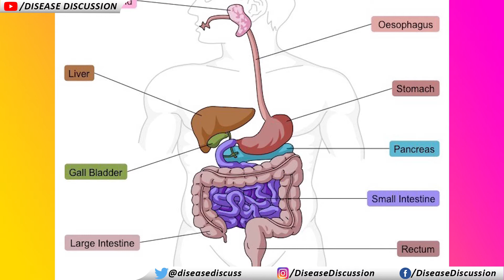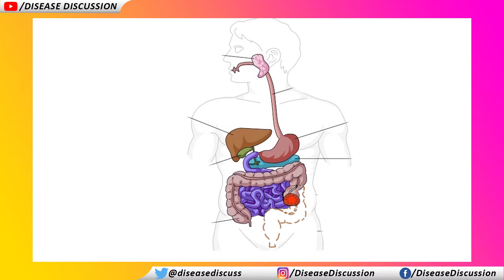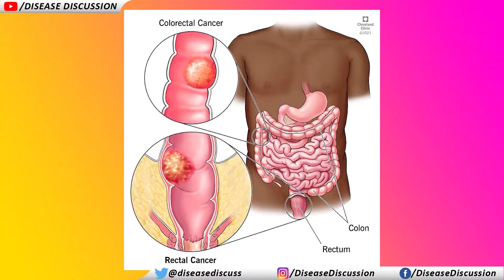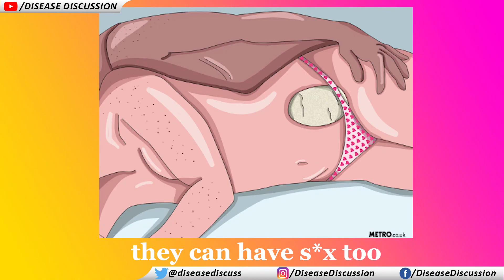STOMAS || Know in Bengali || Disease Discussion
In this video, I talked about Stomas in Bengali. I hope you will like this one.